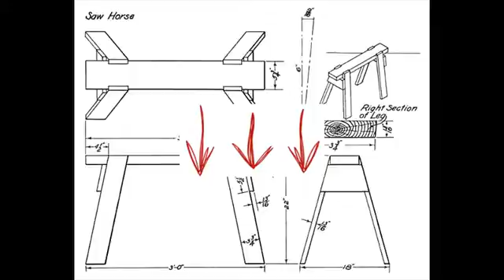house and plans1